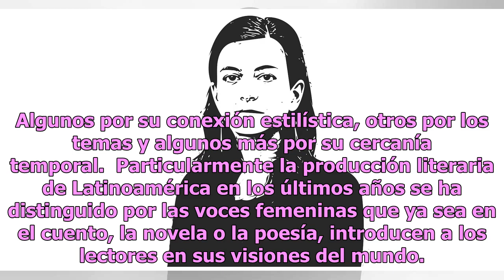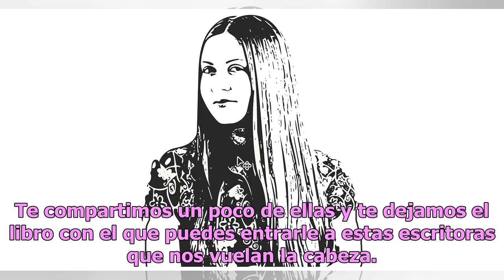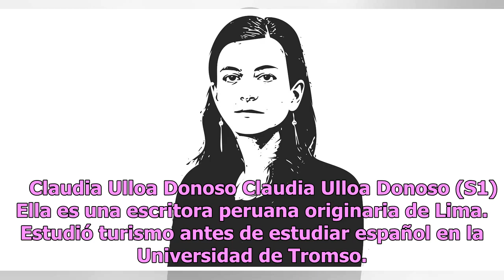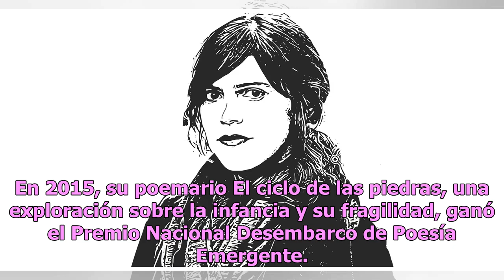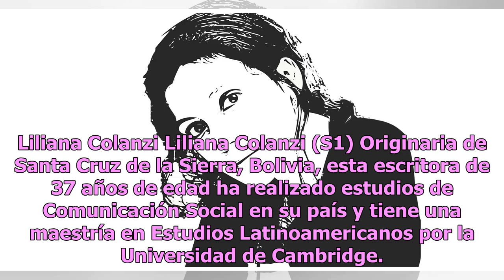5 escritoras latinoamericanas que nos están volando la cabeza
5 escritoras latinoamericanas que nos están volando la cabeza
Esta época, se distingue por una importante presencia de mujeres escritoras. Una de las herramientas de estudio y comprensión de la literatura es agrupar a los autores en generaciones o movimientos. Algunos por su conexión estilística, otros por los temas y algunos más por su cercanía temporal.  Par...